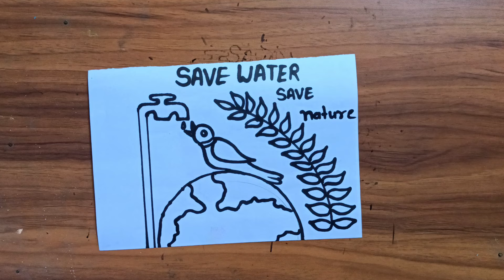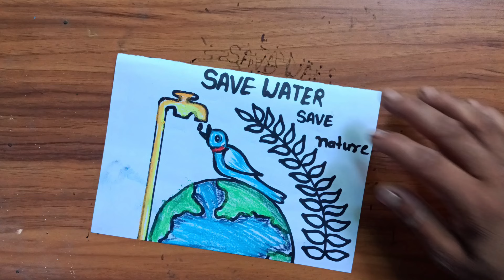Environment Day Drawing || Save Environment Drawing Competition || Save Earth Drawing Easy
Environment drawing
Easy environment
Save plant
Save earth
Save environment
Save environment and plant

Your Quires:-
environment day drawing stop pollution
environment day drawing easy and beautiful
environment day drawing oil pastel
environment day drawing poster
environment day drawing hard
save tree save earth drawing easy
save tree save earth drawing competition
save tree save earth drawing poster
save tree save earth drawing hard